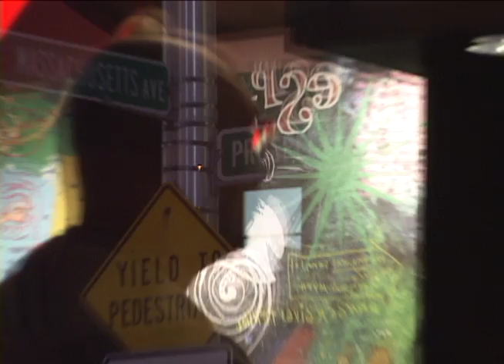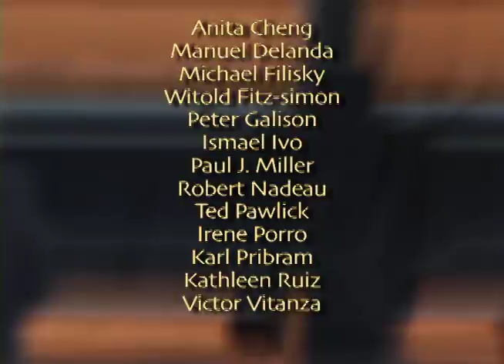Meeting of the Minds Trailer 3 min 2007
Sample for Meeting of the Minds proposal awarded 2007 NEA Arts on Radio & Television grant. Footage /Interviews include: European Graduate School (EGS.edu), Saas Fe, Switzerland, Manuel DeLanda, DJ Spooky; Peter Galison at Harvard U, Robert Nadeau, GMU in Fairfax, VA GMU